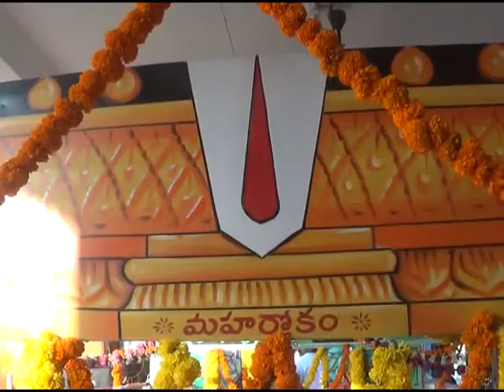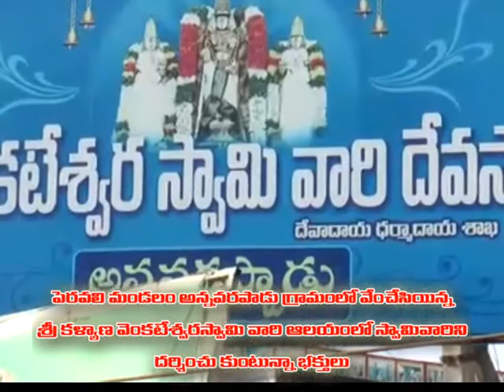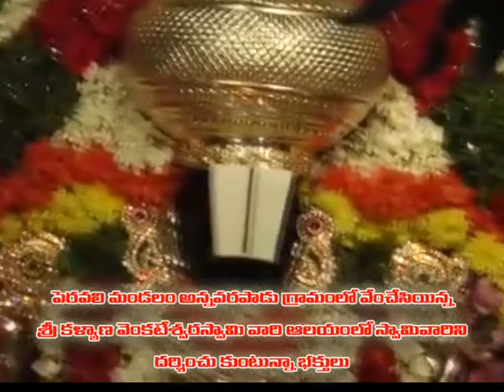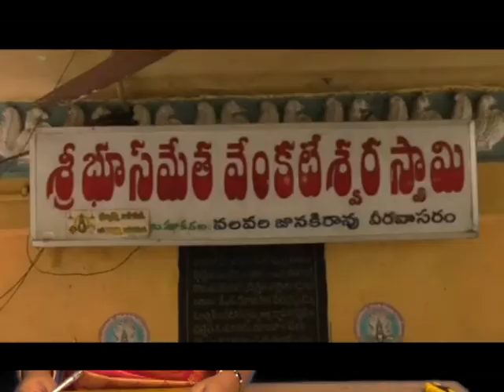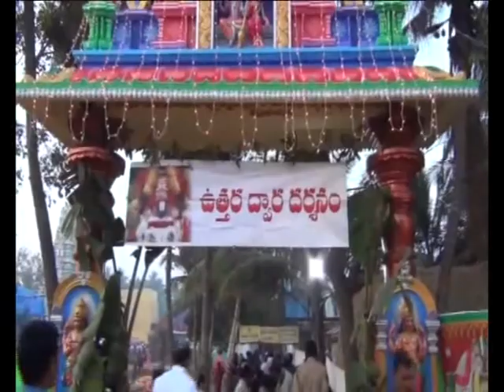29 12 2017 NEWS 2